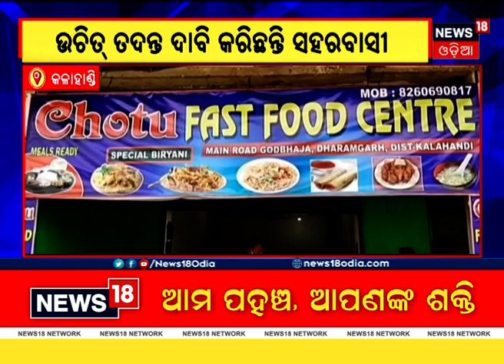ଦେଶୀ କୁକୁଡା ନାଁରେ ବିକ୍ରି ହେଉଛି ରଙ୍ଗିନ କୁକୁଡା, ଚିହ୍ନିବେ କେମିତି ?